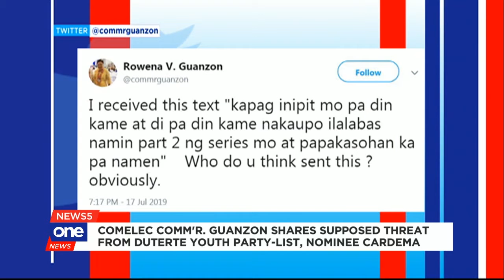One News Roundup – July 18, 2019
A look at the other big stories on print and online on July 18:

• Two Filipino tourists missing in Thailand after being swept away by high waves

• Business groups make last-ditch call for Pres. Duterte to veto ‘End Endo’ bill

• Comelec Comm’r. Guanzon shares supposed threat from Duterte Youth party-list, nominee Cardema